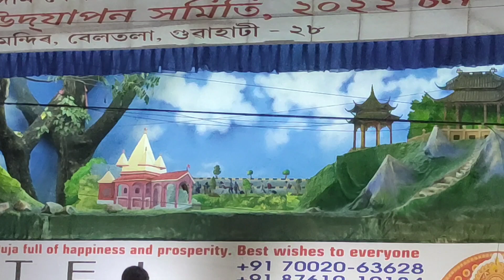Guwahatit Ahi Kot Kot Puja Salu//Beltola Lakhi Mandiror Puja 2022 vlog19 Bonny's vlog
Guwahatit Ahi Kot Kot Puja Salu//Beltola Lakhi Mandiror Puja Special vlog19 Bonny's vlog